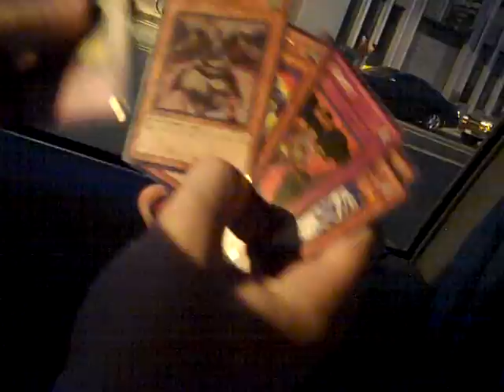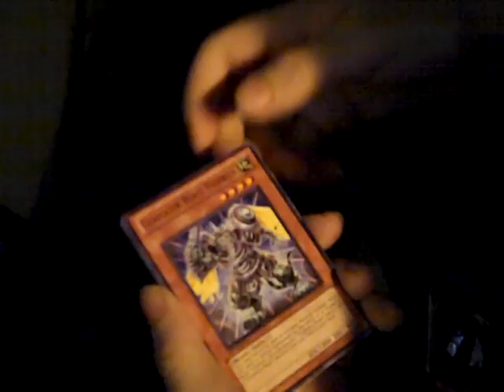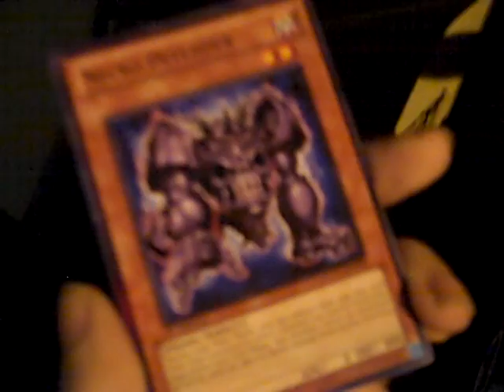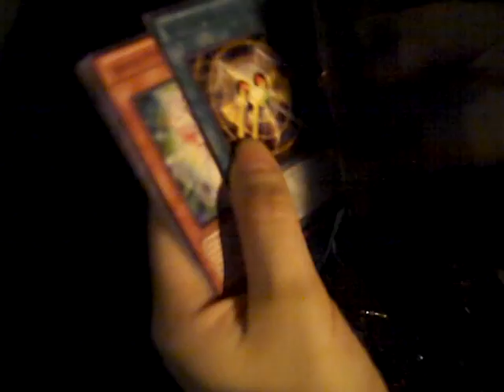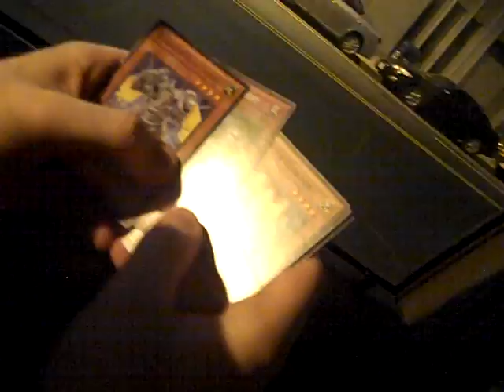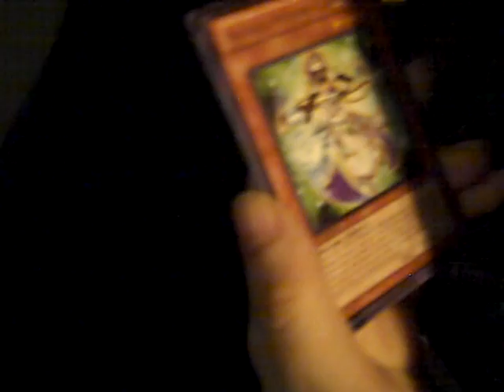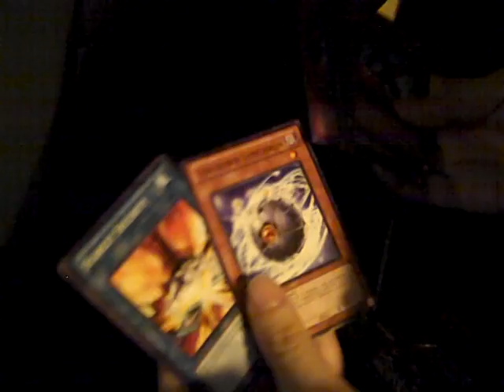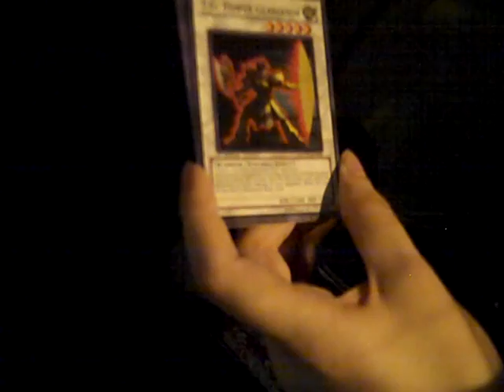Extreme Victory Booster Box Opening Part 2 (Nighttime edition)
Recorded on May 13, 2011. Sorry for Posting the video so late! Enjoy part 2 of our Extreme Victory box opening :)